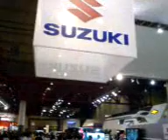Indonesia Motor Show IIMS 2010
Ponakan dari Bandung khusus datang jumat malam, emang juga dia udah ngingetin sejak bbrp minggu yang lalu utk minta diajak nonton IIMS, Indonesia Internasional Motor Show 2010. Berangkatlah rombongan yang terdiri dari tiga remaja dan satu ranggaek menuju PRJ Kemayoran yang sekarang bukan lagi bandara tapi jadi tempat pameran. Wah walaupun pernah saya kesitu tapi kan gak nyetir sendiri, nah kalo sekarang nyetir sendiri jadi agak bingung dan ragu. Tapi ponakan dari Bdg ini udah liat di peta jalurnya, maklum anak sekarang kan fasih berinternet, jadi dialah yang jadi guide. Padahal ni anak orang bandung loh...